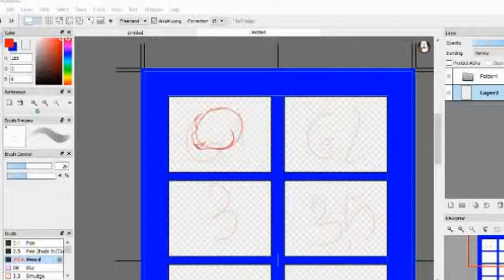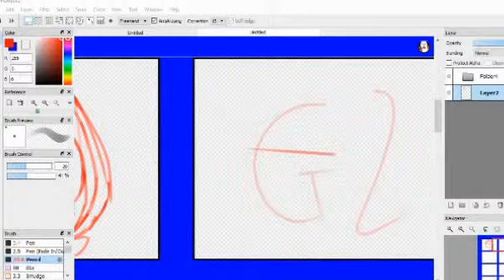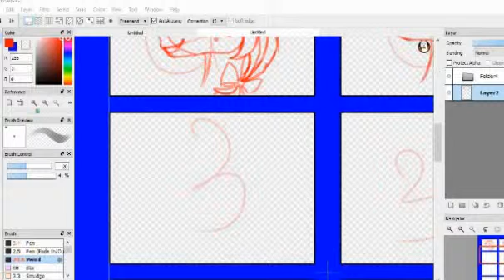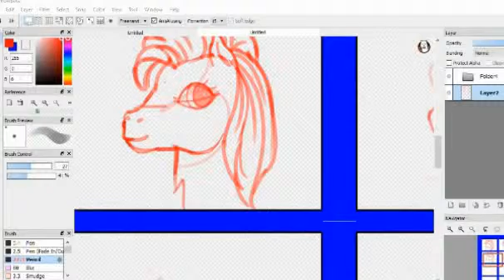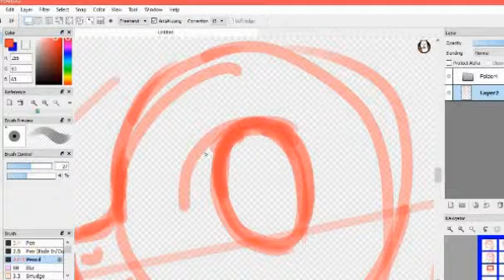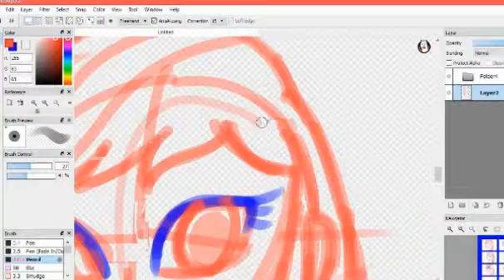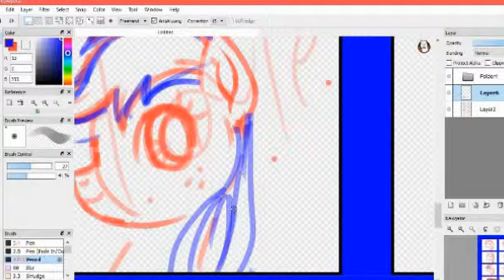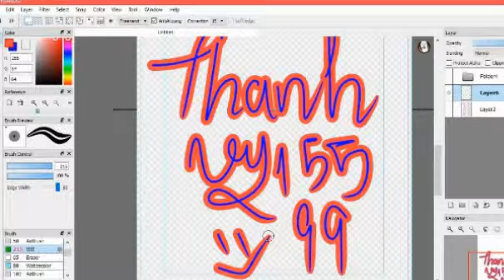sketch Applejack with diffident style (x1.5)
This is a sketch of Applejack from the animated series My little pony: Friendship is Magic. AJ is drawn in different styles .
Generation 1, G2, G3, G3.5, G4, Equestria Girls, MLP:fim the movie and one of G5 design.
I have a problem with while finding a pic of G2 .If anyone have any pic of G2 pls give a link, i could find a pic for the actual cartoon, i only could found a fanrat of Flutter Shy in different Gen, so i kind of based on it
Real time: more than 2 hours
Drawing: Mouse + FireAlpaca
Recorded: iSpring Free Cam 8